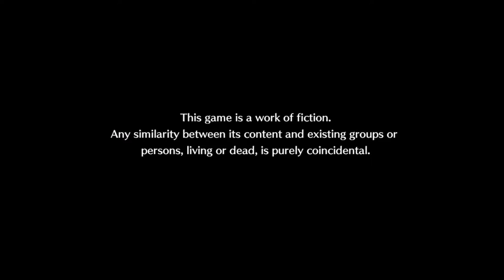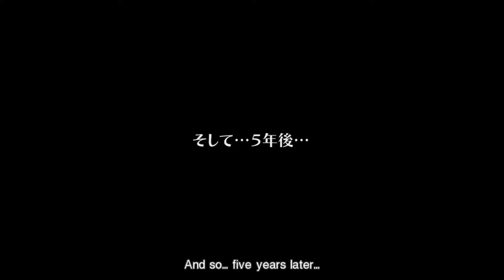Tokyo Mirage Sessions FE - Tragedy Unfolds - #1 (Team PokeDudes)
Today, Team PokeDudes Play some WII U games.

~Red ^-^